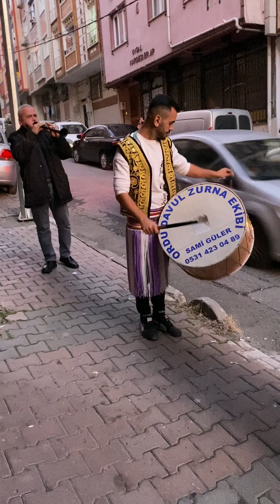ORDU DAVUL ZURNA EKİBİ SAMİ GÜLER İSTANBUL DÜĞÜN ŞOWU (0531/423/0489) DÜĞÜN NİŞAN SÜNNET EĞLENCENİZ.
ORDU DAVUL ZURNA EKİBİ HER YÖRE HALK OYUNLARI FOLKLOR DÜĞÜN KINA NİŞAN SÜNNET FESTİVAL ASKER GECESİ VB GİBİ EĞLENCELERİNİZDE HİZMETİNİZDEYİZ SAMİ GÜLER (0531/423/0489)  DAVULCU SAMİ GÜLER ORDU ÇATALPINAR